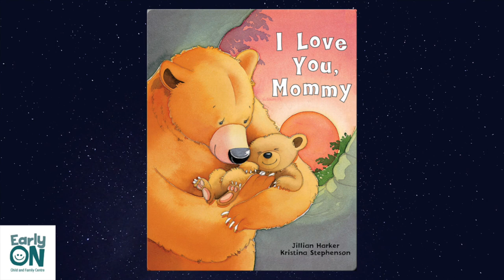I Love You, Mommy by Jillian Harker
Little Bear starts to become more independent by trying new activities on his own, but it doesn’t always work for him on the first try. Thankfully, he has his Mommy Bear to guide him.

Facilitator: Yannie, RECE

Title: I Love You, Mommy
Author: Jillian Harker
Illustrator: Kristina Stephenson
Publisher: Parragon, 2018

For more information about our EarlyON programs and services we offer, visit our